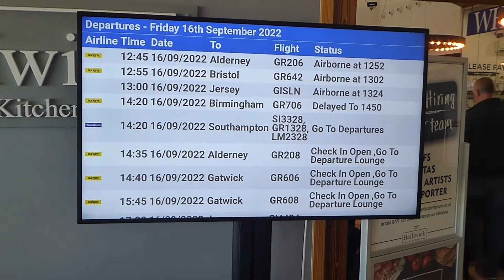Flying from Guernsey in the Channel islands to Birmingham with Aurigny Airline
Some highlights from recent flight from Guernsey in the Channel Islands to Birmingham.  Aircraft is an ATR 72-600 turboprop.